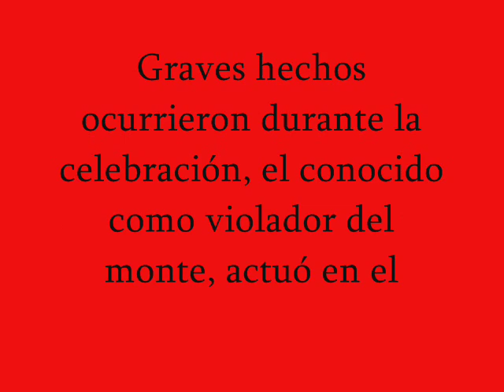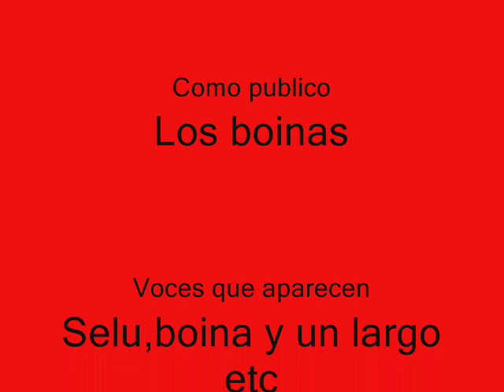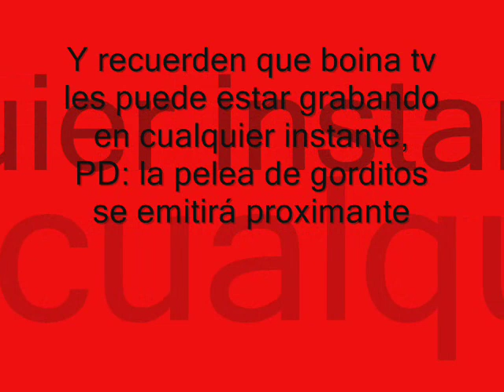El violador del monte en el surtidor el arriate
Nueva entrega de Boina Tv esta vez se trata de un capítulo, de terror y misterio donde ocurriran terribles actuaciones, tales como una violacion rapidamente conociendo los hechos un equipo de boina tv se trasladó al lugar para dar con el criminal y arrestarlo